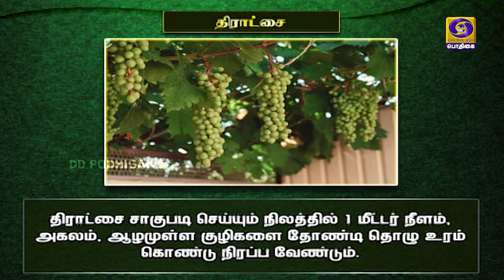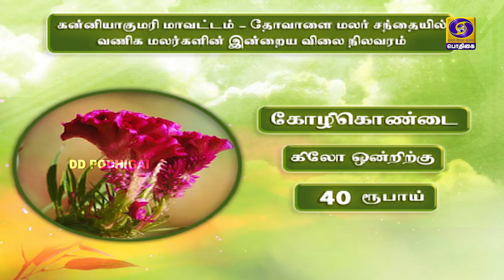வேளாண் ஆலோசனை நேரம் | 21 - 06 - 2021